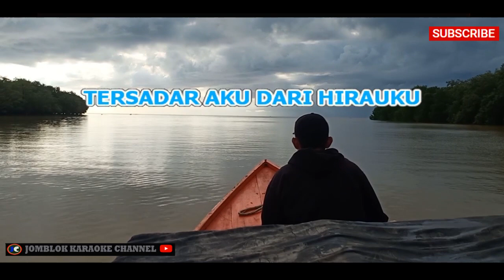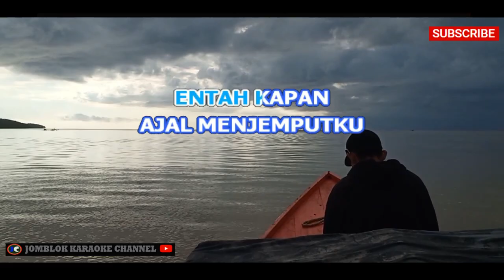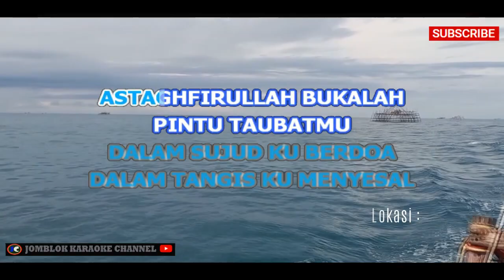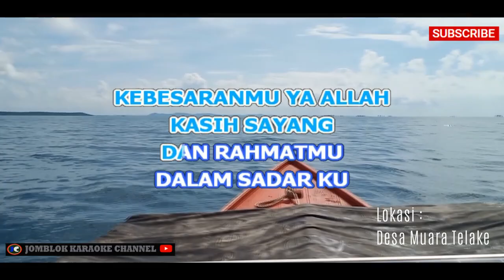Zivilia Pintu Taubat Karaoke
Artis: Zivilia
Genre: Pop

Deskripsi:
"Pintu Taubat Karaoke" adalah lagu karaoke dari grup musik pop Indonesia, Zivilia. Lagu ini menghadirkan suasana yang penuh emosi dengan melodi yang melankolis dan lirik yang menggugah hati. Dengan vokal yang mengalun indah, lagu ini mengajak pendengar untuk bernyanyi dan merenungkan makna dari sebuah pintu taubat.

"Pintu Taubat Karaoke" adalah lagu yang mendalam dan memikat hati, cocok untuk digunakan dalam acara karaoke di rumah atau di tempat karaoke. Melalui lagu ini, Zivilia mengajak pendengar untuk menyampaikan pesan kebaikan, introspeksi, dan harapan dalam bentuk nyanyian. Liriknya yang penuh makna dan terasa personal membuat lagu ini menjadi pilihan yang tepat untuk mengungkapkan perasaan dan refleksi.

kumpulan video musik lagu karaoke dan beberapa hiburan.
2 variasi : dengan Musik Vokal sebagai bantuan buat yang belajar nyanyi, Non Musik Vokal buat yang Ekspert (Thumbnail warna Hijau). tunggu  yang warna hijau.